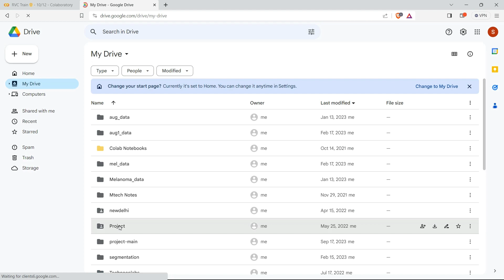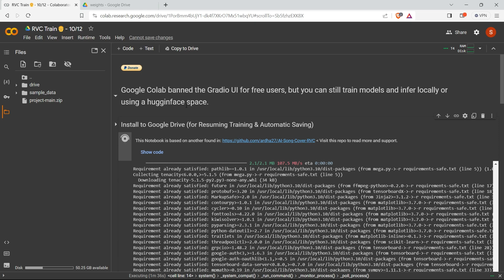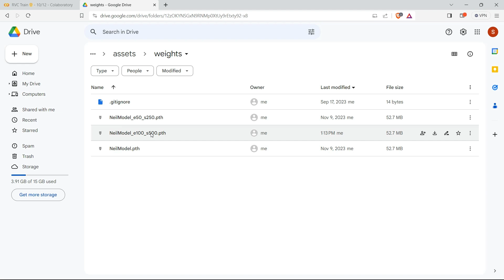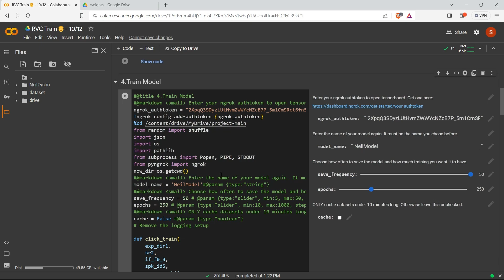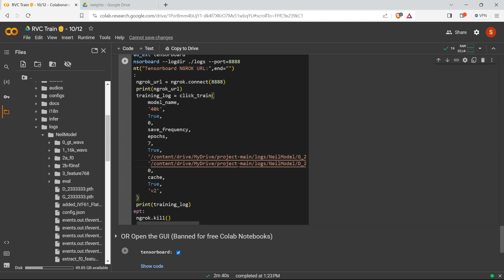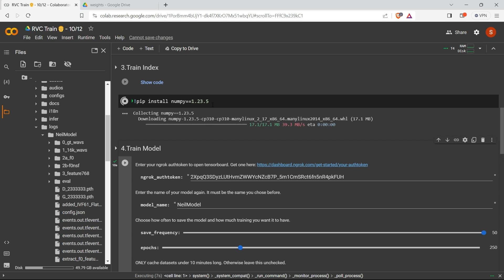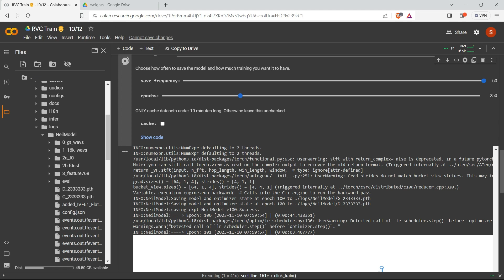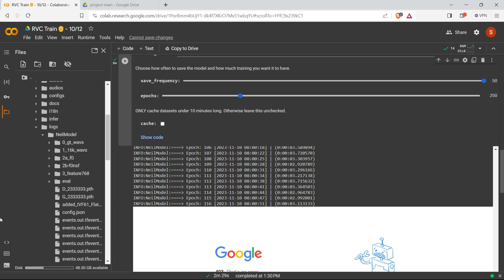How to Resume RVC Model Training